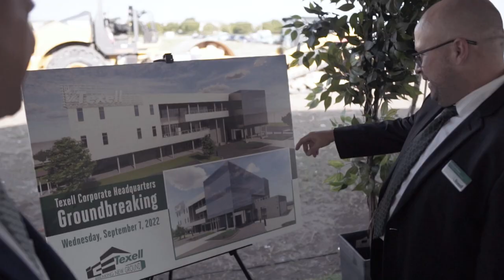Groundbreaking Ceremony for Texell Credit Union's Headquarters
Texell Credit Union held a groundbreaking ceremony at the location of the credit union’s new headquarters on Sept. 7, 2022, at 9:30 a.m. About 60 were in attendance, and remarks were made by Mike Haddon of the architecture firm Haddon Cowan; Rod Henry, President and CEO of the Temple Chamber; and Adrian Cannady, President and CEO of the Temple Economic Development Corporation. Tim Davis, Temple’s Mayor, and State Rep. Hugh Shine also gave inspiring remarks.

The 45,000-square-foot building will have the capacity for 176 employees and includes meeting spaces, employee amenities, and a state-of-the-art West Temple branch. The milestone marks Texell's commitment to the Central Texas community nearly 75 years after our founding in Temple in December 1948. for updates as progress is made and milestones are reached on this building project.